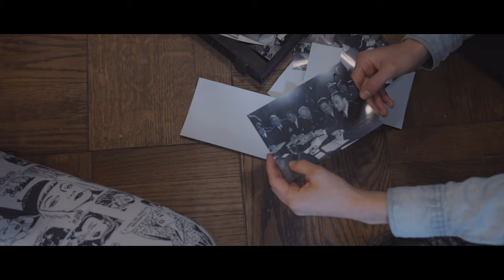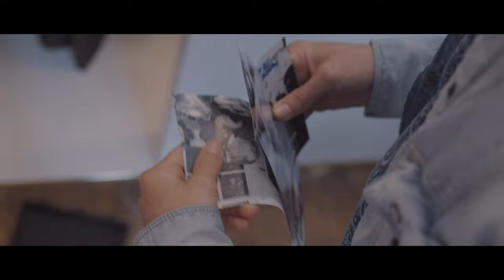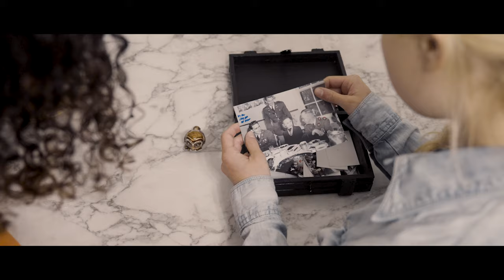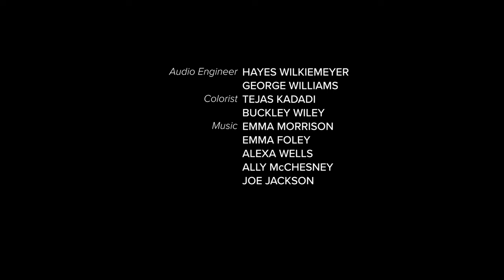Waiting for Grandpa - Short Film (AAHSFF Film Invitational 2021 Nominee)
LIVE PREMIERE - Sunday, October 17, 9pm

Synopsis: Two sisters arrive early in New York and must wait for their grandfather to meet them. When they accidentally discover a hidden box with photographs of their grandfather involved in government affairs, they must uncover the truth before he comes home.

Starring Isa Wnek and Madison Mae

Directed by Rachel Doman
Produced by Emma Morrison
Screenplay by Rachel Doman, Emma Morrison, and Austin Reiner